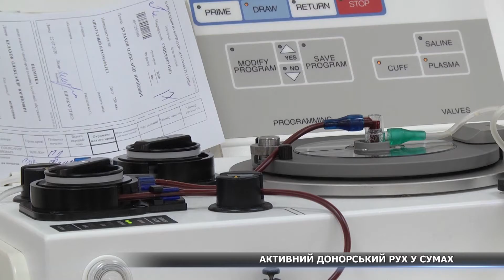Донорство як стиль життя: історії спортсменів та робітників підприємств, які рятують долі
Віддати частинку себе та врятувати чиєсь життя. Це головна місія донорів, які регулярно здають кров чи її компоненти. На підприємствах Сум протягом десятиріч формувалися донорські осередки, тож до благодійної справи долучаються цілими колективами та родинами. Детальніше про це – дивіться далі у сюжеті.